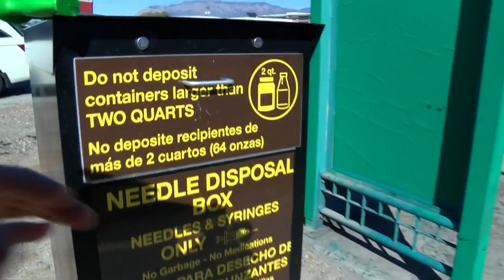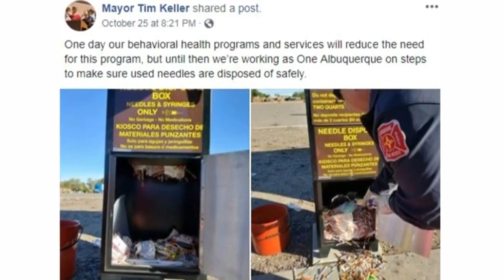New AFR, City needle collection boxes proving to be huge success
A new program by Albuquerque Fire Rescue is hoping to keep the community clean and safe, while putting an end to the nationwide opioid problem.  - Source